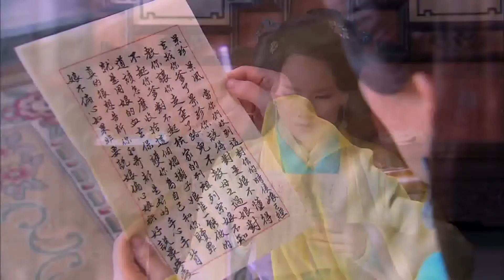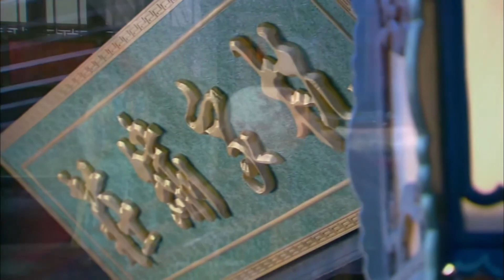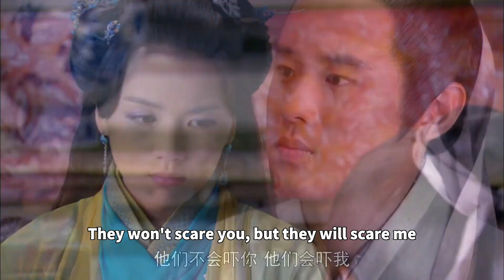【大結局2】心機女為求自保，竟逼母親頂罪，現在後悔都來不及了！【50-3】